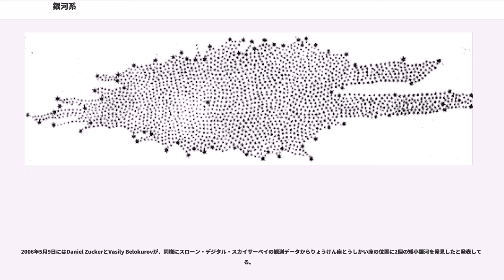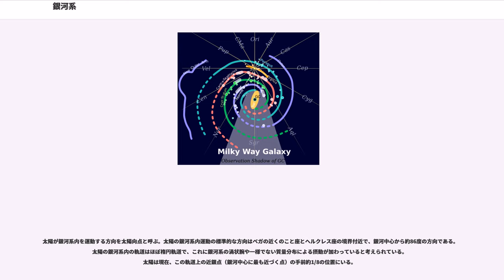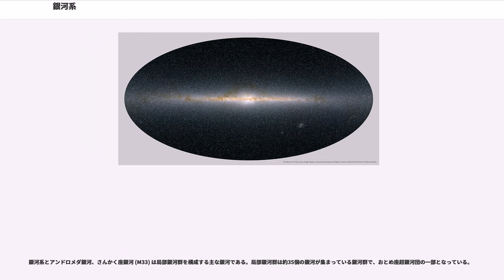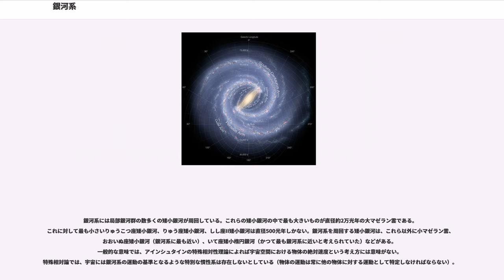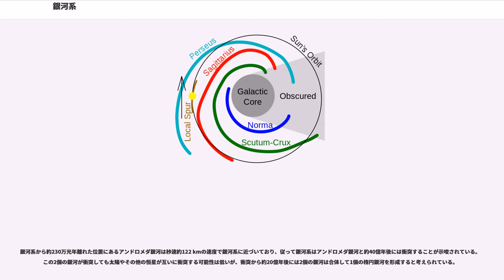銀河系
銀河系（ぎんがけい、the Galaxy）または天の川銀河（あまのがわぎんが、Milky Way Galaxy）は太陽系を含む銀河の名称である。地球から見えるその帯状の姿は天の川と呼ばれる。

1000億の恒星が含まれる棒渦巻銀河とされ、局部銀河群に属している。

通常の銀河と同様、銀河系も数多くの恒星や星間ガスなどの天体の集まりで、全質量は太陽の1兆2600億倍と見積もられている。そのうち可視光などの電磁波を放出している質量の合計は5.1%以下の643億太陽質量で、質量の大部分は暗黒物質であると考えられている。中心付近には比較的古い恒星からなる密度の高いバルジを持ち、それを取り巻くように若い恒星や星間物質からなる直径約8万-10万光年のディスク（銀河円盤）がある。ディスク（銀河円盤）の厚さは中心部で約1万5千光年、周縁部で約1,000 光年で凸レンズ状の形状を持つ。ディスク（銀河円盤）の中には明るい星や散開星団、散光星雲などが多く見られる渦状腕が存在する。大きさを相対的に例えると、銀河系を直径130 kmに縮めた場合、太陽系は約2 mほどの大きさになる。バルジとディスクのさらに外側には約130個の球状星団などからなる直径約25万から40万光年の球形の銀河ハローが存在する。銀河系の中心は地球の立場から見るといて座の方向に約3万光年離れた所に位置しており、いて座Aという強い電波源がある。いて座Aの中心部（いて座A*）には超大質量ブラックホールが存在することが確実視されている。

天の川は天の赤道に対してはるか北のカシオペヤ座からはるか南のみなみじゅうじ座までの範囲に達している。このことから、地球の赤道面や軌道面である黄道面が銀河面に対して大きく傾いていることが分かる。また、天の川によって天球がほぼ同じ広さの二つの半球に分けられることから、太陽系は銀河面に近い位置にあることが分かる。

銀河系の絶対等級は直接測定することが不可能であるため確実な数値として表現することは出来ない。そこで研究者の間では、約-20.5等という値が慣習的に受け入れられている。

天の川が遠く離れた星々からなっているという説を最初に唱えたのは紀元前400年頃の学者デモクリトスである。その後、1609年にガリレオ・ガリレイが望遠鏡を使って天の川を観測し、天の川が無数の星の集まりであることを確認した。1755年にはイマヌエル・カントが、天の川も太陽系と同様に多くの恒星が重力によって円盤状に回転している天体であるとする説を唱えた。1788年にはウィリアム・ハーシェルが恒星の見かけの明るさを距離に対応づけることで恒星の3次元的な空間分布を求める計数観測を行い、天の川が直径を約6千光年、厚みを約1,100 光年の円盤状の構造であるとし、太陽がそのほぼ中心にあるとした。20世紀にはヤコブス・カプタインやハーロー・シャプレーによってより正確な銀河系の構造が求められ、また1958年にはヤン・オールトによって21cm線による電波観測がおこなわれ、これによって銀河系が渦巻銀河であることが明らかになった。

銀河系はハッブル分類でSBbcに分類される棒渦巻銀河で、総質量は約1兆2600億太陽質量であり、約2000億～4000億個の恒星が含まれていると考えられている。

銀河系が普通の渦巻銀河でなく棒渦巻銀河であると考えられるようになったのは1980年代になってからである。2005年にスピッツァー宇宙望遠鏡によって行われた観測でもこのモデルは裏付けられており、さらに銀河系の棒構造はそれまで考えられていたよりも大きいことが明らかになっている。

銀河系の中心には非常に大きな質量を持つ小さな天体（いて座A*）が存在しており、大質量ブラックホールである可能性が高いと考えられている。現在ではほとんどの銀河が中心に大質量ブラックホールが存在すると考えられている。

銀河系は多くの銀河の場合と同様に、銀河系内の恒星の軌道速度が中心からの距離によらずほぼ同じ速度となるような質量分布を持っている。中心のバルジや外縁部を除くと、銀河系の恒星の典型的な速度は約210から240 km/sである。したがって、典型的な恒星の軌道周期はその軌道の長さのみに単純に比例する。これは系の中心に質量のほとんどが集中している太陽系のケプラー運動のような、異なる軌道を持つ天体がその軌道に応じて異なる軌道速度を持つ場合とは大きく異なっている。
銀河系のディスク（銀河円盤）の両端を結んだ直径は約8万から10万光年と見積もられている。太陽から銀河の中心までの...